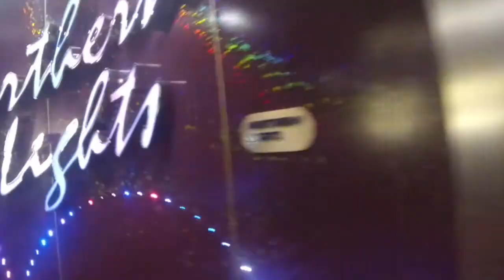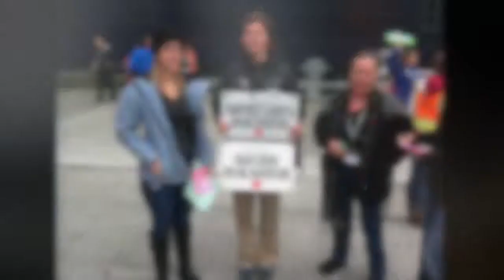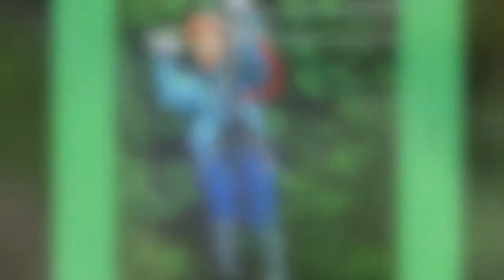Alaska Cruise 2013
Here is the best week of my life. Hiking through oregon, helicopter ride onto a glacier where i went dog sledding, zip lining through a rain forrest where there were black bears underneath us. Holland American Cruise line was top of the line.

music from Of Monsters & Men